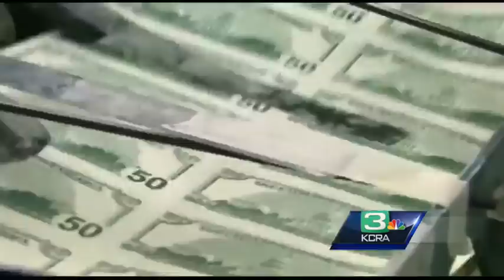Pressure builds on Gov. Brown to spend more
Just one day before Gov. Jerry Brown rolls out his newly revised budget plan, the battle is already brewing between the haves and have-nots.